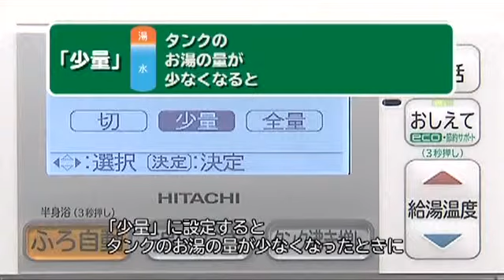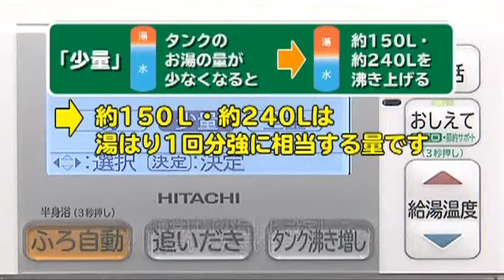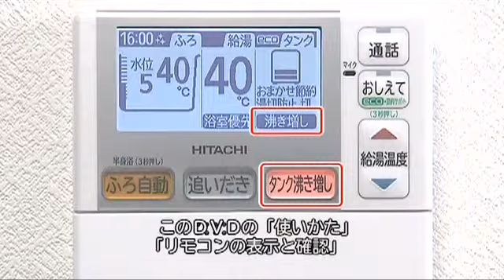エコキュート5